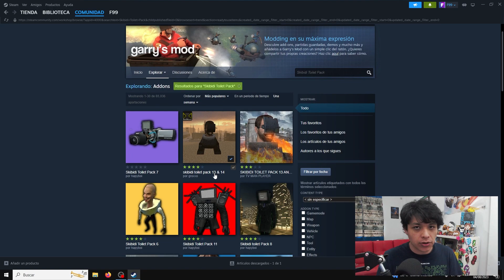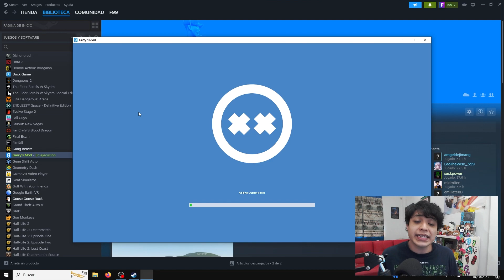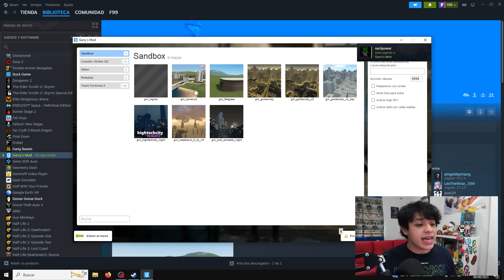Como Jugar Con Los SKIBIDI TOILETS En Garrys Mod PC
¡Hola! En este video te mostraré Como jugar con los SKIBIDI TOILETS en Garrys Mod de PC

Lista de Mapas (Buscar en la Workshop):
gm_goldencity_day
Rp_Rudmerge_Day
Gm_Wasteland